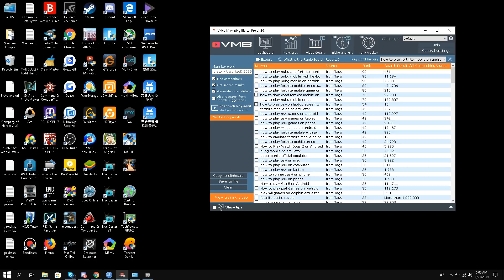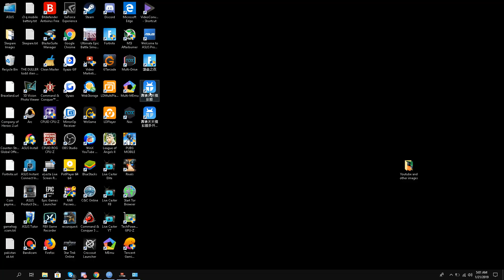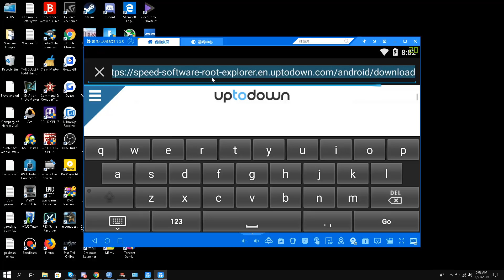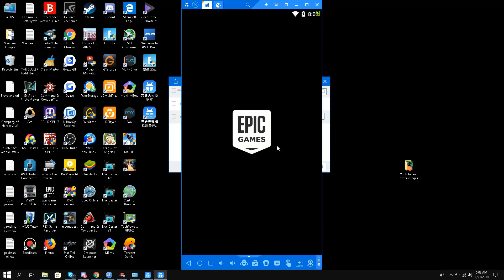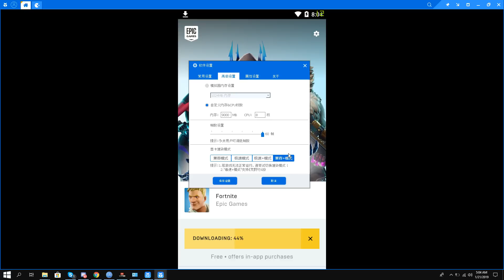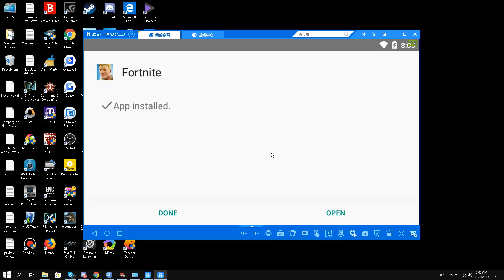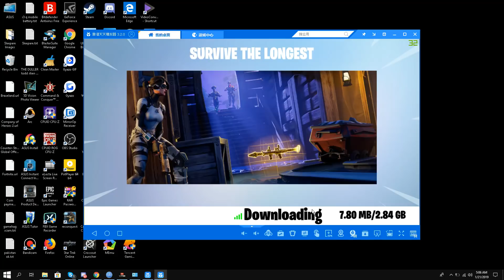How To Play Fortnite Mobile On Android Emulator (It Worked) 2019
During the Year 2018 i have made several video regarding how to run fortnitie mobile on PC using android emulator. It seems that i did a big mistake using the tiantian emulator, opting for a 64 bit download option rather than using the vanilla version of it. Its been a very long journey my first video on this topic was testing fortnite mobile on nox emulator and then i decided to make a part 2 of that video using gltools and buildup prop.

Then i made another video on the bluestacks notification regarding there release schedule of 64 bit emulator after i made a video in late 2018 regarding TianTian 64 bit emulator but i didnt knew how it worked then now i figured it out thank you so much for every one who has been part of this journey to find solution to this issue. Best of luck for the year 2019!!

Direct Link to download Tian Tian Emulator 3.2.0 Google drive link click right here to download -